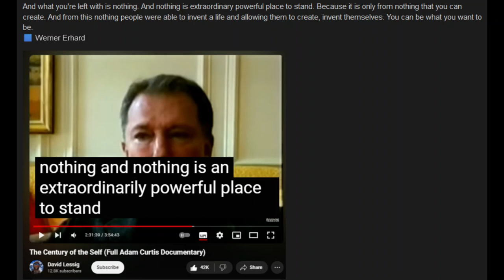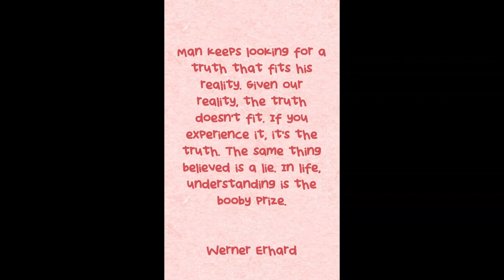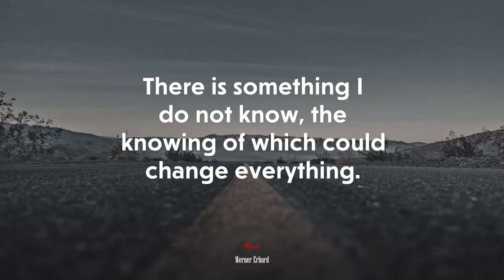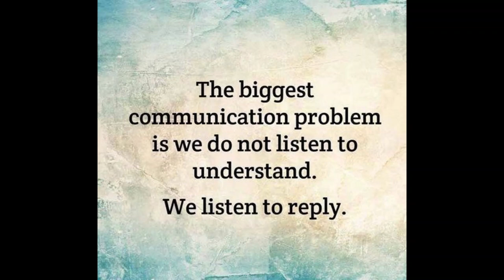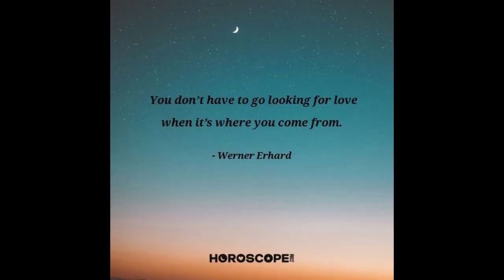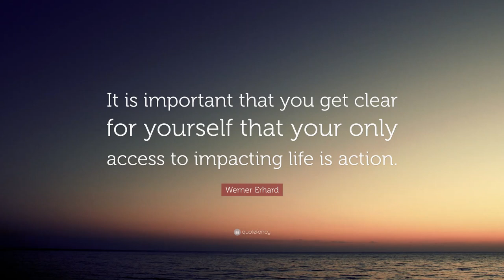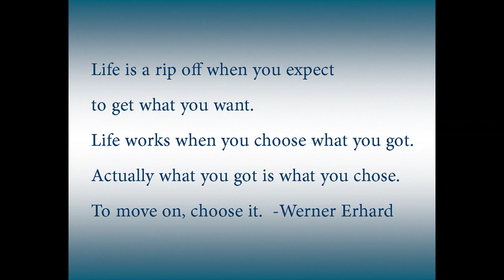Werner Erhard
Werner Hans Erhard is an American author and lecturer known for founding est. In 1985, Erhard replaced the est Training with a newly designed program, the Forum. Since 1991, the Forum has been kept up to date and offered by Landmark Education. He has written, lectured, and taught on self-improvement.
If you took these layers off, you wind up with the kernel, innately self-expressive. People took last layer and found nothing. The recognition was that it's really all meaningless and empty. That's existentialism's end point. A step further: people recognize it was not only meaningless and empty, but it was empty and meaningless that it was empty and meaningless. And in that – there's enormous freedom. All rules you placed on yourselves – are gone.
And what you're left with is nothing. And nothing is extraordinary powerful place to stand. Because it is only from nothing that you can create. And from this nothing people were able to invent a life and allowing them to create, invent themselves. You can be what you want to be.
Problem comes how to be self expressive. And it was at this point that American capitalism decided it was going to step in and help these new individuals to express themselves. And in the process make a lot of money.
We were asking people to think about things that they had never taught about before and they liked thinking about them. Like what motivated them, what was important to them.
🎞️ The Century of the Self (2002)
0:00-4:24 Unbrok - Inner
4:24-7:59 Alicks Ft. Coma - Alone In Here